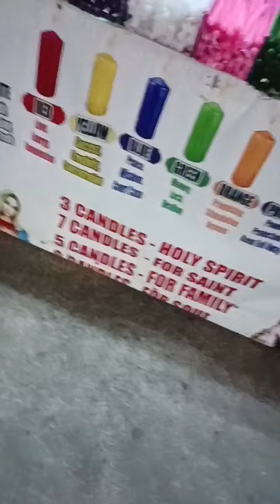It's time to say Thankyou to God🥰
Guiz Bago lang ako bumalik sa kanya Kasi di talaga ako palasimba Kasi sini sisi ko Siya sa mga nangyari sa Buhay ko but my Isang tao na nag Sabi at nag advice sa akin as in heart talk kami kaya to nry ko ulit bumalik sa kanya March 2022 ngayun lang guiz dahil diko na alam gagawin ko sa daming problema na dumating sa akin since nuon Bata pa ako until now na lumaki na ako mas dumami Lalo di Kona Kilala sarili ko suicidal na talaga ako kaya Buti nalang my Isang tao nag papaalala sa akin kaya sobrang thankful ko sa kanya Kasi natulungan Niya ako bumalik Kay God 🥰 kaya evermonth ko nang ginagawa to like tatlo o apat na beses sa Isang buwan galing work diretso na ako sa kanya Bago ako uuwi sa boardinghouse ko. Kaya guiz wag kayong matakot bumalik sa kanya Kasi kahit gaano pa karami Yung kasalanan mo napatawad at mapapatawad ka parin Niya🥰 wag Kang mawalan Ng pag ASA kung sa isip mo Walang nag mamahal Sayo Anjan SI God lagi nag hihintay Sayo Yan isipin mo🥰 ingat po kayo lageh Godbless.